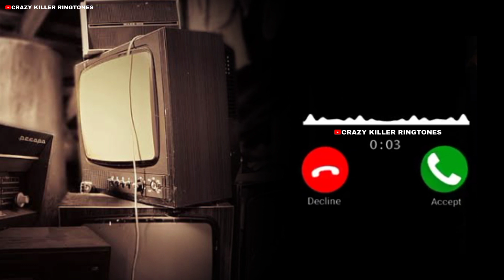Old best most popular bgm ringtone | [Bgm Download link 👇]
🔯_CRAZY KILLER RINGTONES

96 bgm ringtone flute,
2022 new latest bgm ringtones,
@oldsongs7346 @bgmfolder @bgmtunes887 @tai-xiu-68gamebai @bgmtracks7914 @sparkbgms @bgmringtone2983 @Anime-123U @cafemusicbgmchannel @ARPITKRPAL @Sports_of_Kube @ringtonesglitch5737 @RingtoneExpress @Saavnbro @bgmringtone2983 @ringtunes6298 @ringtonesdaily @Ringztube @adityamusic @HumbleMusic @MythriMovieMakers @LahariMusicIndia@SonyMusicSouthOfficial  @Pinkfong